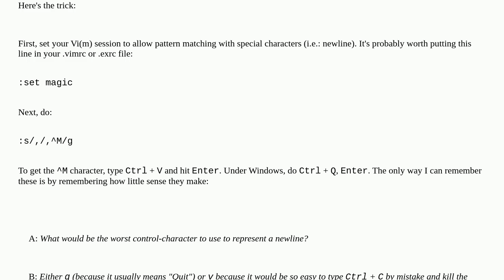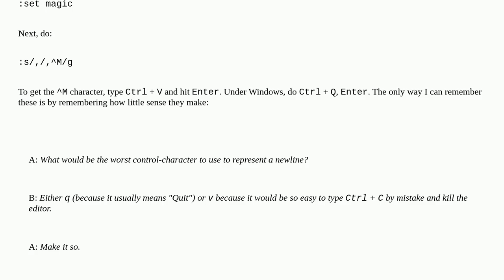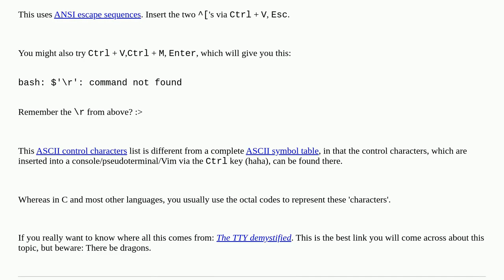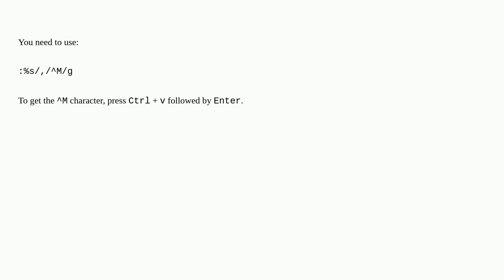How to replace a character by a newline in Vim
A special thanks goes out to the community

  newline vi escaping replace vim